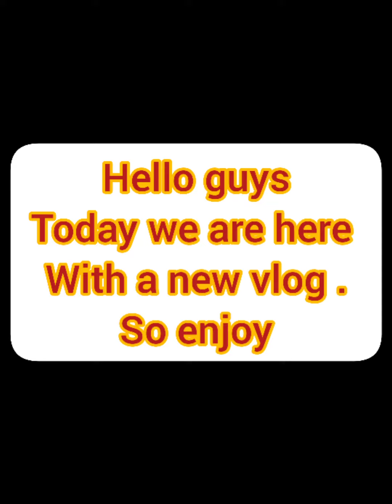Aarohi's birthday vlog 😀